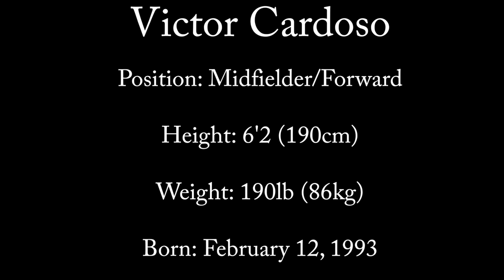Victor Pelae Cardoso - Highlights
Victor Pelae Cardoso
6'2 (190cm)
190lb (86kg)